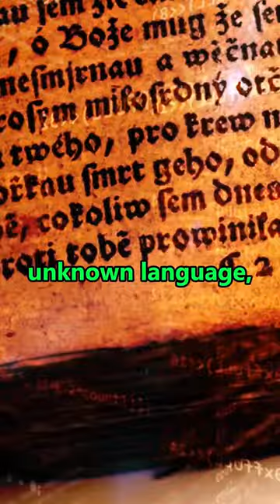The Unreadable Book: Secrets of Codex Seraphinianus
Discover the Mysteries of the Codex Seraphinianus with Today's Episode of Mystery Bytes on SkyNet 5 🎨

🌌 Embark on a journey through one of the most peculiar and fascinating artistic creations in today's episode of Mystery Bytes - the Codex Seraphinianus. Crafted in the 1970s by the imaginative mind of Luigi Serafini, this enigmatic book is an amalgam of the unknown and the surreal.

👁️ Each page of the Codex is a window into an otherworldly universe, filled with undecipherable script and striking illustrations. The book presents bizarre landscapes, fantastical creatures, and surreal inventions that captivate and baffle the viewer.

🤔 Is this extraordinary book an artist’s vision of an alternate reality, a complex coded message awaiting decipherment, or simply an elaborate and whimsical artistic expression? The text, still undeciphered, adds to the Codex’s enduring allure and mystery.

🕵️‍♂️ In this 30-second exploration, we dive deep into the world of the Codex Seraphinianus. We ponder over its possible meanings, the intent behind its creation, and the enigmatic mind of Luigi Serafini.

💬 What are your interpretations of this mysterious masterpiece? Do you see it as a hidden code, a flight of fancy, or something entirely different?

👍 Join us on SkyNet 5 in decoding the undecodable and share your thoughts on the Codex Seraphinianus.